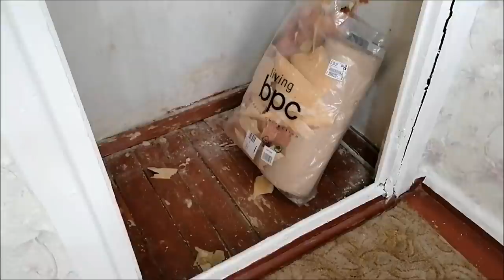Ремонт в кладовке, часть 1/ Выбрасываю хлам/ Влог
Ремонт в кладовке, выбрасываю хлам, забрали резину, продала диван, влог.